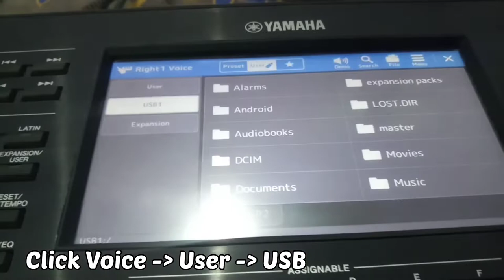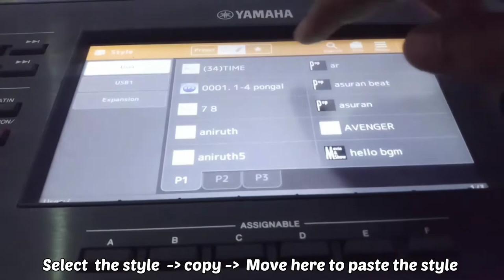How to access and copy USB files in Yamaha psr sx900 | mad mus